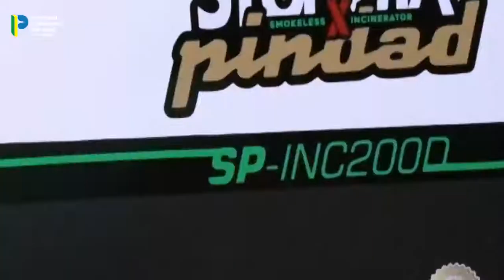Penanganan Sampah Gunakan Teknologi Smokeless Incinerator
Pemkot Bandung terus berupaya mengampanyekan penanganan sampah menggunakan hulu ke hilir atau H2. Penggunaan pola ini untuk mengoptimalkan produksi sampah sebelum akhirnya ke pengolahan akhir.

Produksi sampah di Kota Bandung mencapai 1.500 ton per hari. Saat ini pun masih mengandalkan teknologi open dumping. Dengan adanya metode hulu ke hilir dapat menjadi solusi mengurai permasalahan sampah.

Pengolahan sampah di TPST-3R menggunakan teknologi Smokeless Incinerator produksi PT Pindad.

Wakil wali kota mengatakan, prinsipnya adalah masalah sampah harus terselesaikan di rumah masing- masing. Untuk itu, Kota Bandung memiliki 150 Tempat Pembuangan Sampah (TPS) dengan berbagai metode penanganan jenis sampah yang ada di wilayah.